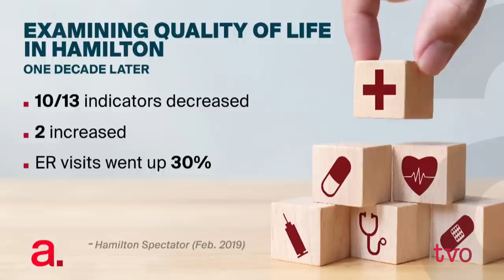Left Behind in Growing Hamilton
Long identified with its churning steel mills and bustling manufacturing sector, the city of Hamilton has seen a lot of change in the past few decades. And for the more than half a million residents, it's a mix of good and bad, with the gap between those two growing in ways that make it tough for many. Here to explain how it's affecting people's health and wellbeing: Sara Mayo, social planner with the Social Planning and Research Council of Hamilton; Laura Cattari, campaign co-ordinator for the Hamilton Roundtable for Poverty Reduction; and the Hamilton Spectator's Steve Buist.